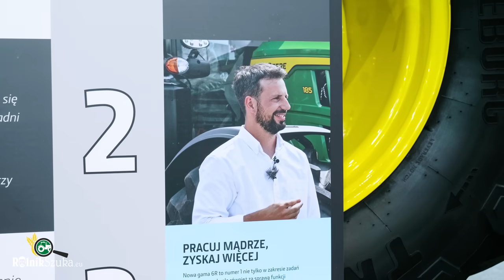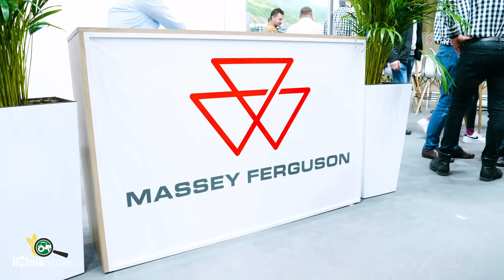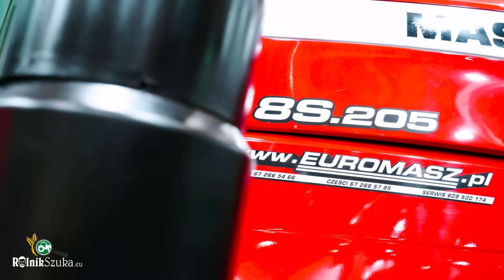TWÓJ WYMARZONY CIAGNIK TO ? ( Rolnik Pyta )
Miłego oglądania !